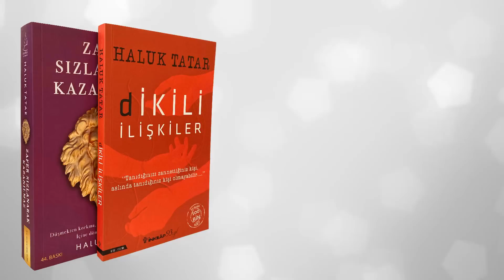MÜKEMMEL HAPİSHANE - KİŞİSEL GELİŞİM VİDEOLARI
Kendinizi içine kapattığınız dünyadan nasıl gelişerek kurtulursunuz?
Kişisel gelişim inizi tamamlamak istiyorsanız hapishanenizden çıkın.

İlgili ve Tavsiye Videolar